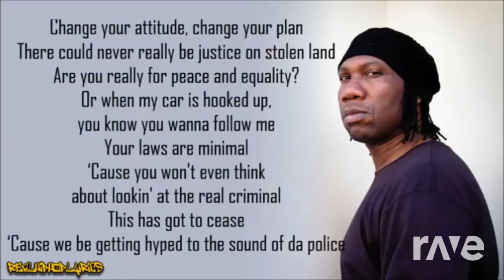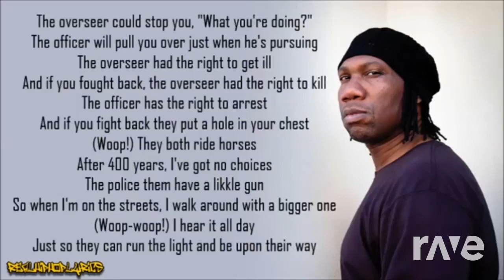Outta Control Police - KRS1 & Mobb Deep (The R-Mix)